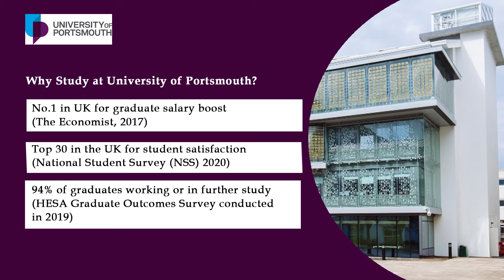University of Portsmouth